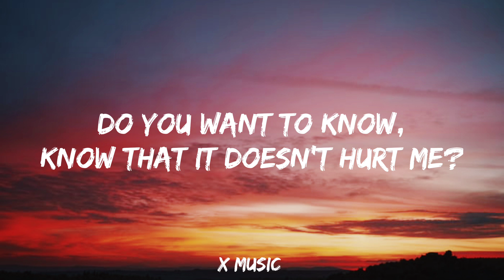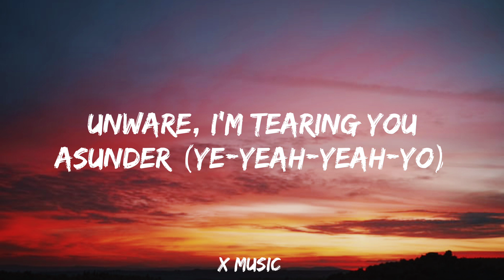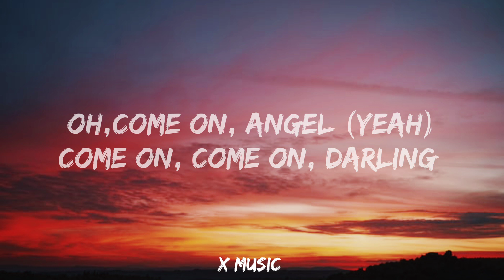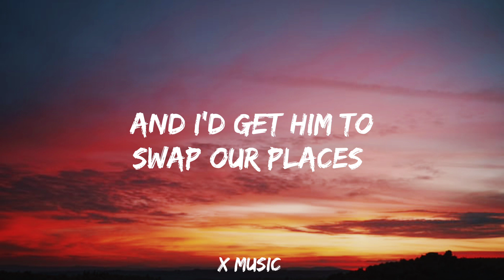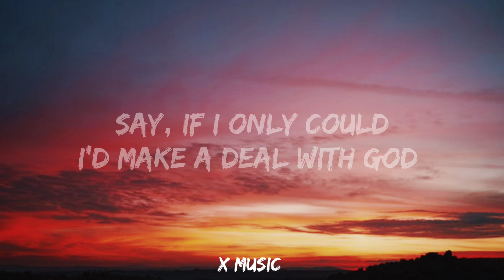Kate Bush - Running Up That Hill (Lyrics)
Kate Bush - Running Up That Hill (Lyrics)  by X Music we'll bring you the highest quality of lyric videos for your favorite songs! Enjoy X Music